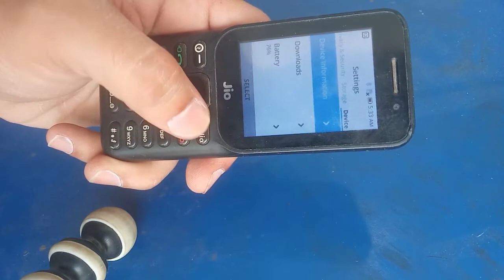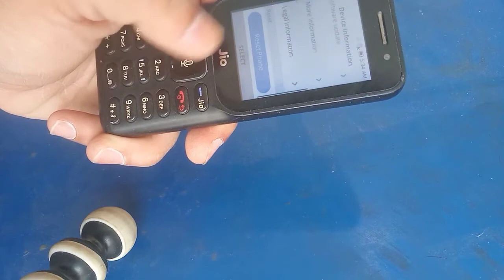jio phone speaker not working || jio phone ki awaj nahi aa rahi